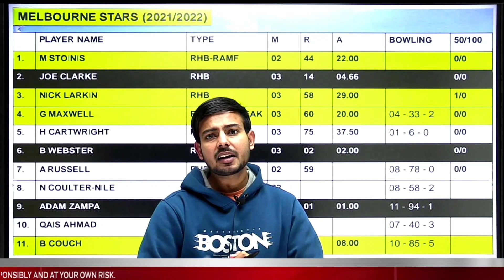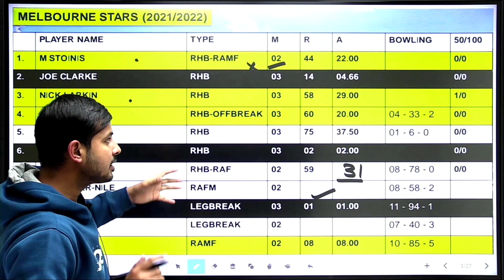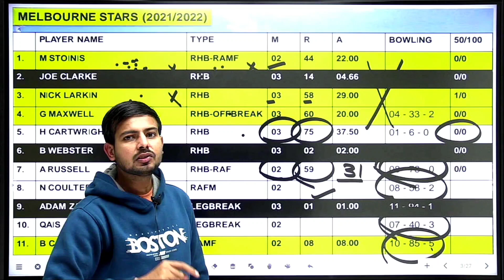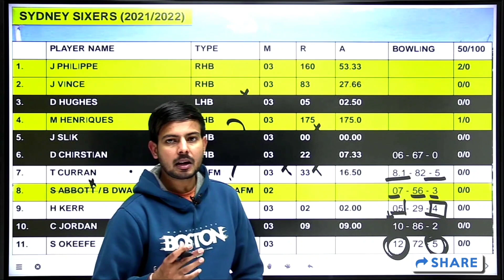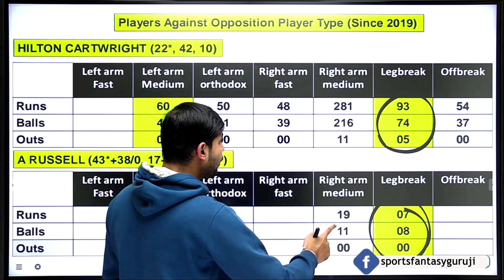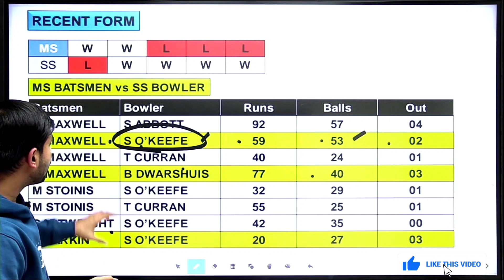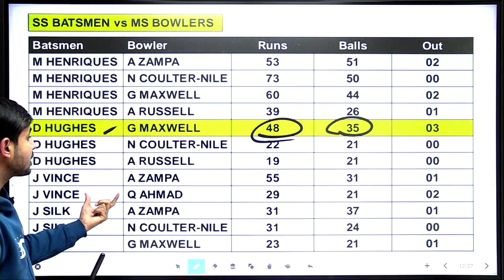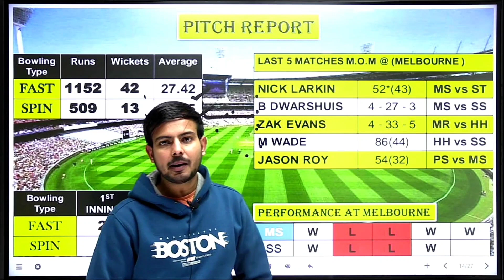STA vs SIX Today Match Prediction, Melbourne Stars vs Sydney Sixers, BBL 2021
1. All credit for copyright material used in video goes to respected owner.

2. The Prediction shown in the videos are my thoughts and thinking based on my experience and you are not force to adapt the same and you are free to predict your own.

3. This game involves an element of financial risk and maybe addictive. Please play responsible and at your own risk.